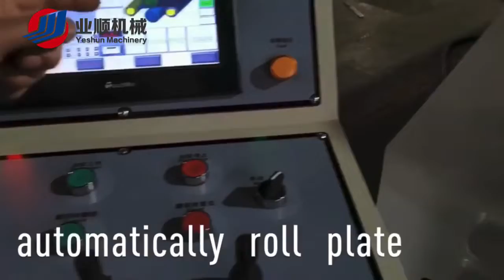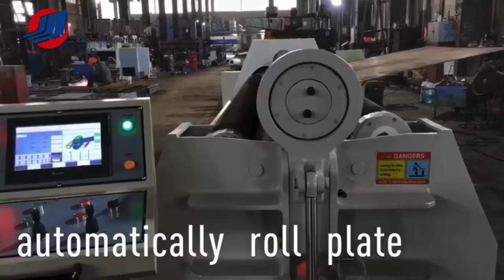W12 hydraulics plate rolling machine with 4 rolls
It belongs to four roller plate rolling machine. It’s widely used in the manufacture of pressure vessels, machinery, hydro-power, construction and other industries for the barrel body pre-bending ,roll round and also has a function of checking circle and leveling.